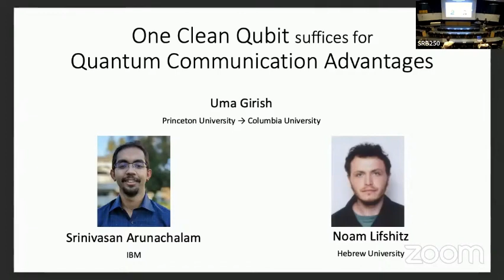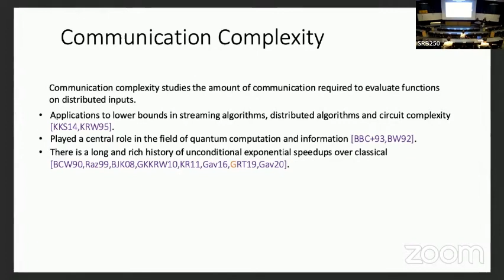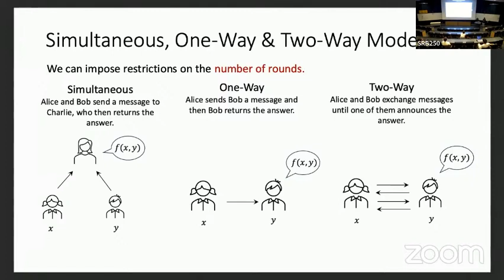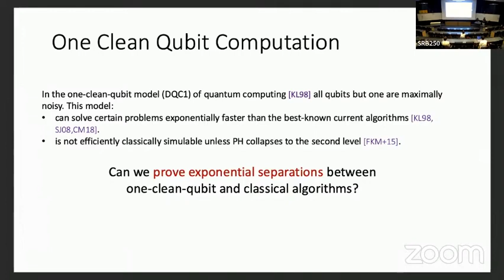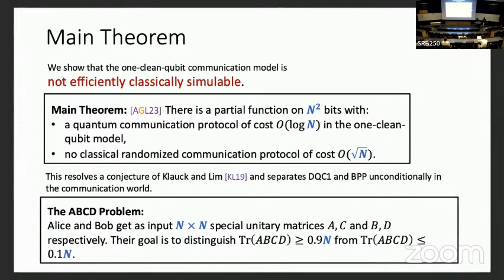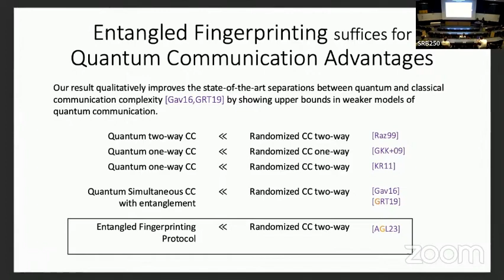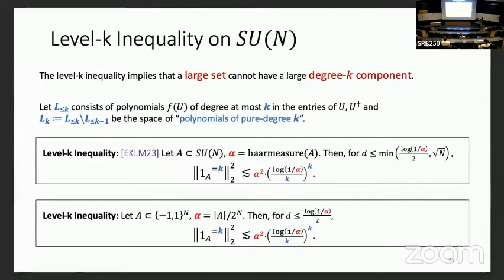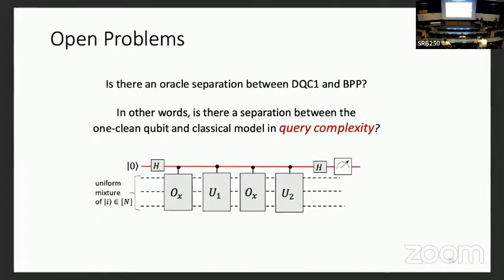One Clean Qubit Suffices for Quantum Communication | Girish, Arunachalam and Lifshitz | TQC 2024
One Clean Qubit Suffices for Quantum Communication Advantage | Uma Girish, Srinivasan Arunachalam and Noam Lifshitz

We study the one-clean-qubit model of quantum communication where one qubit is in a pure state and all other qubits are maximally mixed. We demonstrate a partial function that has a quantum protocol of cost O(log N) in this model, however, every interactive randomized protocol has cost \Omega(sqrt{N}), settling a conjecture of Klauck and Lim. In contrast, all prior quantum versus classical communication separations required at least \Omega(log N) clean qubits. The function demonstrating our separation also has an efficient protocol in the quantum-simultaneous-with-entanglement model of cost O(log N). We thus recover the state-of-the-art separations between quantum and classical communication complexity. Our proof is based on a recent hypercontractivity inequality introduced by Ellis, Kindler, Lifshitz, and Minzer, in conjunction with tools from the representation theory of compact Lie groups.

19th Conference on the  Theory of Quantum Computation, Communication and Cryptography.